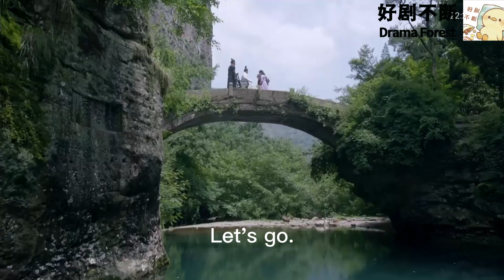女孩被前男友欺負，霸道少爺立馬當眾宣誓主權，霸氣護妻！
LHRG
周渝民、迪丽热巴、张彬彬、刘芮麟等主演的武侠言情剧。
该剧改编自明晓溪的同名小说，讲述了烈火山庄的继承人烈如歌，因十九年前的尘封往事而卷入漩涡之中的故事。